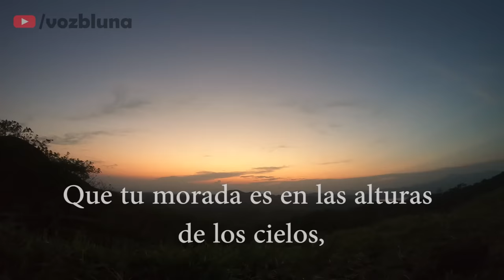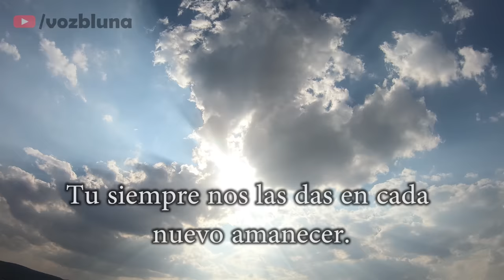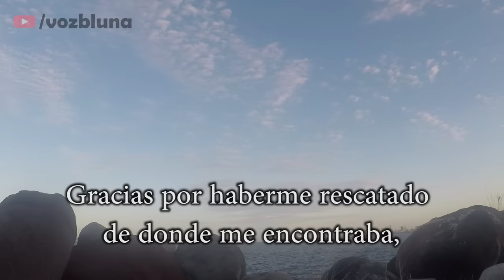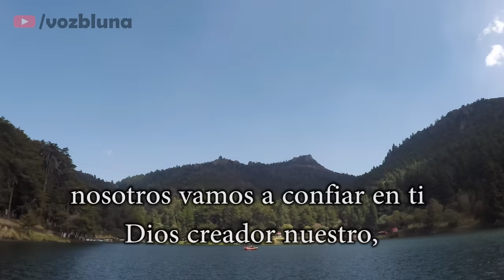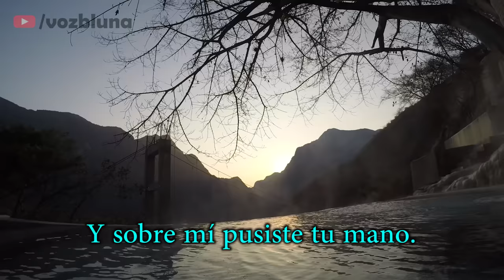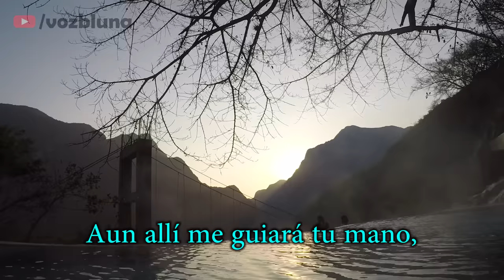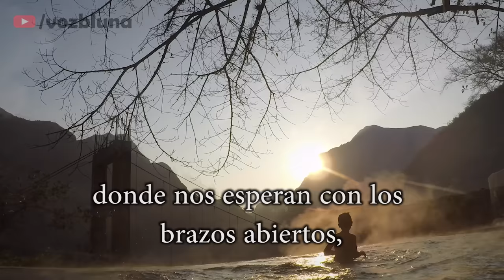Oración de la MAÑANA – Dios es mi fortaleza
Oración para antes de Iniciar el Día, donde Dios sera nuestra fortaleza y cuidará de Nosotros.
Por eso es importante de mañana ir con el Señor a pedir por nuestro bien.